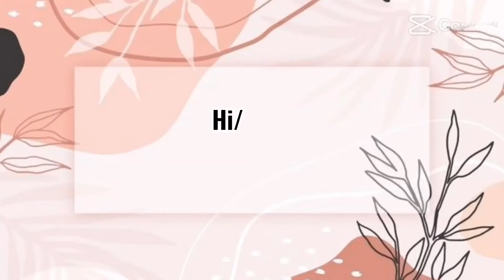Extra income sa japan🇯🇵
This claimer lang guys pinakita ko ang video na ito para ma inspired kayo…at  ipa alala na nasa sipag at tyaga lang kung pano makaipon.. para sa pamilya